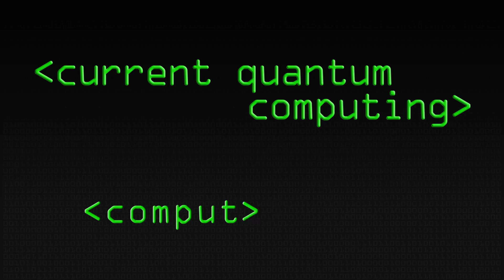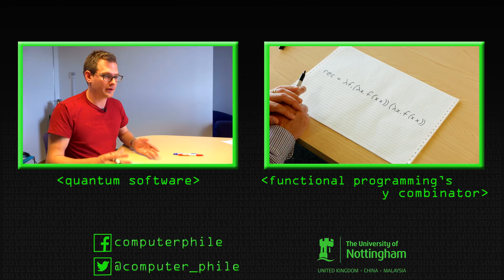Current State of Quantum Computing - Computerphile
Where are we at with Quantum computing? Robert Smith (of Rigetti Computing) explains that we're in the EDSAC/ENIAC era. see follow up video for more technical information: